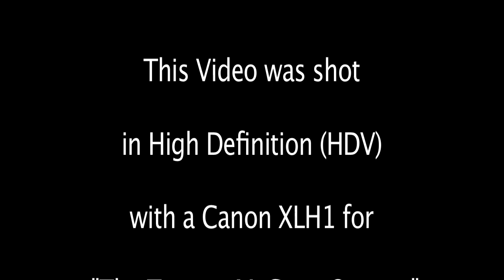Tammy McCann at HydePark JazzFest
These highlights from the Hyde Park Jazzfest feature Tammy and her quartet.  It was shot with (1) Canon XLH1 camera in HDV.
Audio quality, captured from camera mic, varied due to the different distances I shot this video in this magnificent chapel in Chicago. BTW, this is the area, in Chicago, that President Obama holds residence when he returns home. Larry